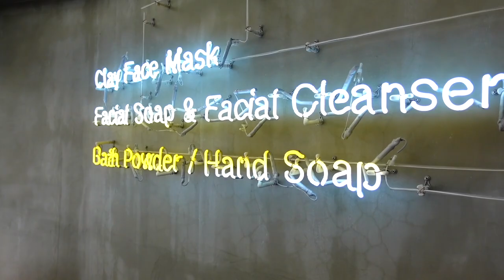【2021年4月の国際通り②】まん延防止等重点措置が適用された那覇市！御菓子御殿に行ってみたら食べたことのない紅芋スイーツが！【よんなーVlog】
ハイタイ！今日の動画は、2021年4月の国際通り周辺の様子をお届けします！4月12日から那覇市を含む9つの地域で「まん延防止等重点措置」が適用され、飲食店などは営業時間が短縮となっています。前編では、国際通り周辺を街ブラしながら、オリオンビールと串カツを楽しみました！

【2021年4月の国際通り①】まん延防止等重点措置が適用された那覇市！2021年4月の国際通り周辺の様子は？【よんなーVlog】

後編では、国際通りにある御菓子御殿でデザートをくゎっちーさびたん♪

▼世界遺産「識名園」を圧倒的な情報量で観光ガイド！（前編）識名園に生息するあの生き物が生き証人？

▼世界遺産「識名園」を圧倒的な情報量で観光ガイド！（後編）琉球人の巧みな外交戦略が見えてくる！

▼国際通り沿いの「レンタル琉装 veni」で琉装体験♪写真撮影・歴史散歩・お食事も！〈PR〉